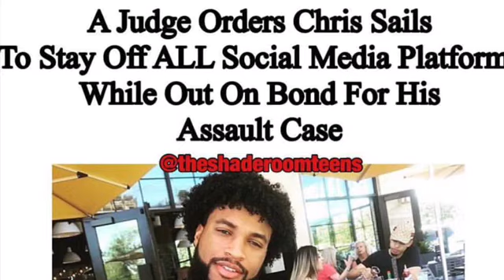Chris Sails Back On Social Media After Being Ordered By A Judge Not To😨This Is What He Have To Say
Chrissails was recently arrested after putting his hands on Parker. After long months of no social media .. here he is
TOUCH THAT BELL!!